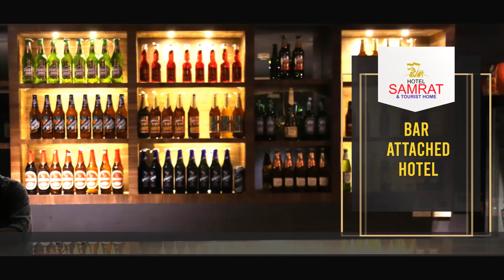കാമ്പസ് കാമ്പയിന്‍ കരിയര്‍ ബന്ധിപ്പിക്കുന്നതിന്റെ ഭാഗമായി വര്‍ക്ക് ഷോപ്പ് സംഘടിപ്പിച്ചു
കാമ്പസ് കാമ്പയിന്‍ കരിയര്‍ ബന്ധിപ്പിക്കുന്നതിന്റെ ഭാഗമായി മൂത്തേടം ഫാത്തിമ ആര്‍ട്‌സ് ആന്‍ഡ് സയന്‍സ് കോളജില്‍ വര്‍ക്ക് ഷോപ്പ് സംഘടിപ്പിച്ചു